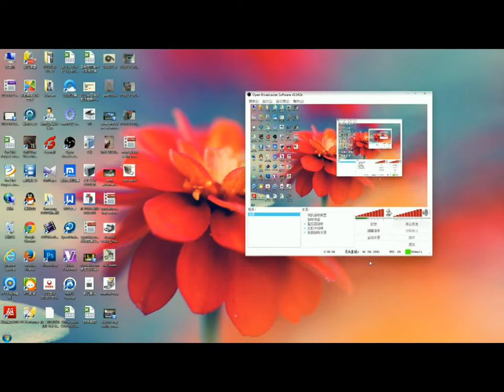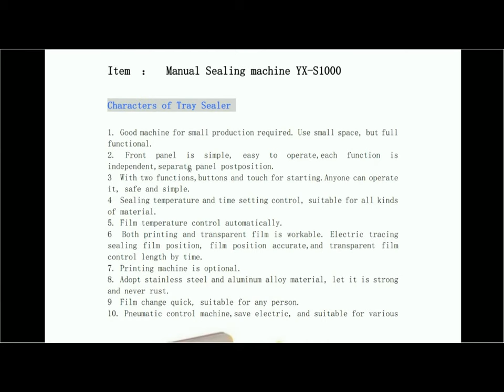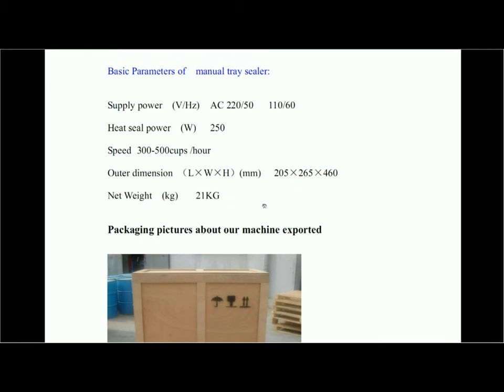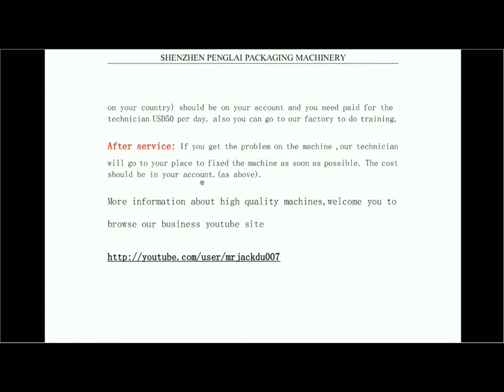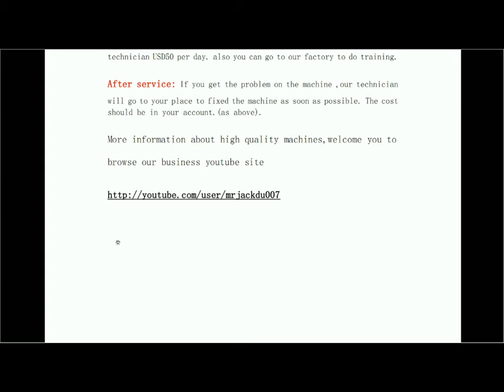manual food tray sealing machine semi automatic box sealer equipment semi-auto film sealer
manual tray sealing machine semi automatic box sealer equipment

Characters of Tray Sealer
Good machine for small production required. Use small space, but full functional.        2. Front panel is simple, easy to operate,each function is independent,separate panel postposition.3  With two functions,buttons and touch for starting.Anyone can operate it, safe and simple.4  Sealing temperature and time setting control, suitable for all kinds of material. 5. Film temperature control automatically.       6  Both printing and transparent film is workable. Electric tracing sealing film position, film position accurate,and transparent film control length by time.      7. Printing machine is optional.8. Adopt stainless steel and aluminum alloy material, let it is strong and never rust.  9  Film change quick, suitable for any person.10. Pneumatic control machine,save electric, and suitable for various products.
Basic Parameters of  manual tray sealer:
Supply power  (V/Hz)  AC 220/50   110/60
Heat seal power  (W)  250
Speed  300-500cups /hour
Outer dimension （L×W×H）(mm)   205×265×460
Net Weight  (kg)  21KG

Our Factory since 1992 has been manufacturing the cosmetic&food making and packaging machinery.In these field we have the experience rich enough to solve the questions encountered by our customers from both home and abroad.For more information about various high quality machinery like manual food tray sealing machine semi automatic box sealer equipment semi-auto film sealer,please email via or browse our